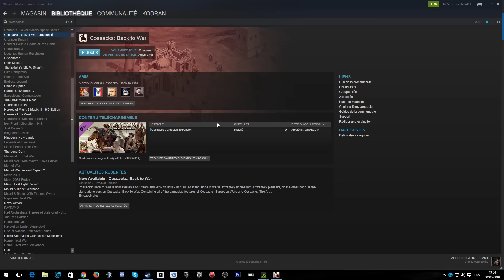Cossacks - Régence d'Alger : Episode 3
Le Dey prépare et engage la contre offensive, l'adversaire ottoman semble pourtant bien sur de lui et domine l'espace maritime.

{ Pour plus de Kodran }

{ Notes }

Les vidéos sont monétisées pour permettre l'achat de produits divers et variés pour la chaîne (jeux en avant première, bêta etc...). La monétisation contribue à améliorer la qualité des vidéos (micro, composants etc...) merci de désactiver Adblock c'est gratuit.

Vos avis sont très importants pour le développement de la chaîne et la qualité des vidéos, n'hésitez pas à vous exprimer et à donner vos retour positifs\négatifs tous seront pris en compte.
- Fait des remarques polies et justifiées
- Bannissez les insultes et autres